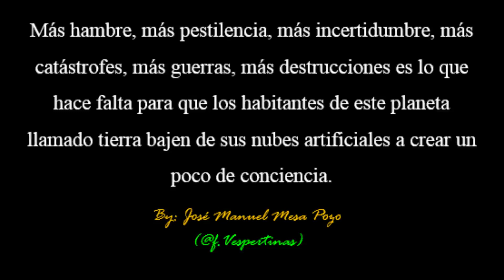Cuidemos el medio ambiente (SUSCRIBETE)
La masiva deforestación, los diversos vertederos ubicados en distintas zonas y producidos por nuestra mala manipulación son los que día a día van exterminando los tesoros como este, debemos crear conciencia y cuidar nuestros bosques, ríos, flora y fauna silvestre.
@F.Vespertinas (Cuenta para frases)
FAVOR NO OLVIDES:
☺ACTIVAR LA CAMPANA
☺DAR LIKE
☺COMENTAR
☺COMPARTIR